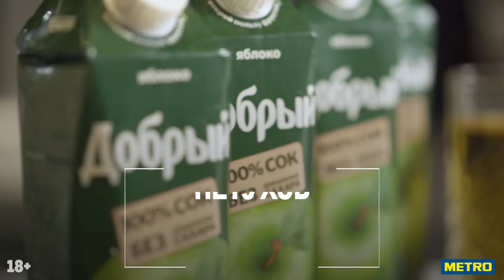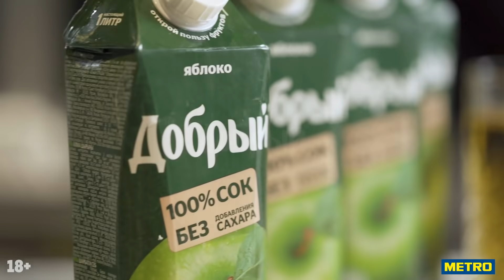Пожарские котлеты из курицы по старинному рецепту русской кухни от Павла Петухова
Новый выпуск ШефыГотовят вновь преподносит отменные рецепты. В этом видео мы вместе с шеф-поваром «Зарядья» Павлом Петуховым приготовим пожарские котлеты с сухариками и нежнейшим пюре на гарнир.
Смотрите, чтобы узнать классический рецепт пожарских котлет и навсегда запомнить, как приготовить пюре в лучших традициях русской кухни.

Ингредиенты:

Для фарша:
Курица – 2 кг
Хлеб белый – 300 г

Для фарша режем белый хлеб кубиком. Фарш панируем хлебом, поливаем растопленным маслом. Запекаем в духовке при температуре 170-180 градусов 20 мин.
Картофель отвариваем, делаем пюре с 200 г масла и 100 г сливок.
Украшаем ягодами брусники и зеленью.

00:00 Пожарские котлеты из курицы
00:44 Разделка курицы
00:56 Подготовка фарша
04:18 Приготовление гренок
04:41 Формирование котлет
05:53 Запекание котлет
06:15 Картофельное пюре